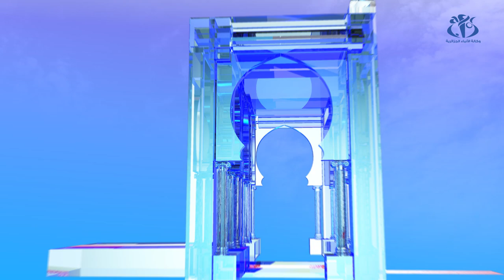حملة انتخابية : أجندة المترشحين لليوم الأول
الجزائر (وأج) - ينشط المترشحون الخمسة للرئاسيات تجمعات شعبية في ولايات مختلفة عبر الوطن.